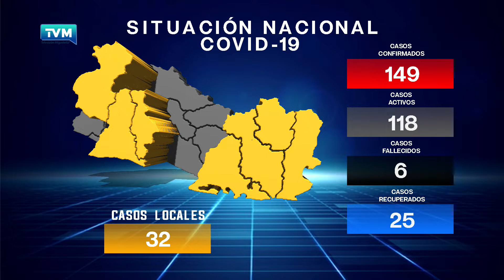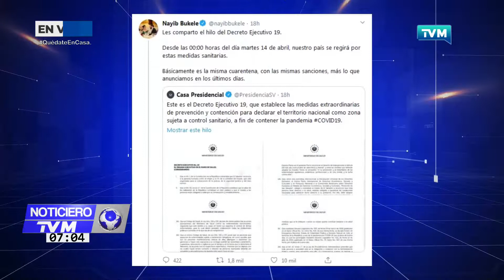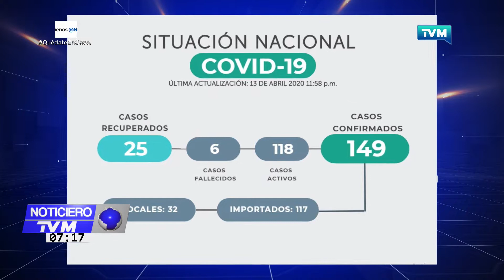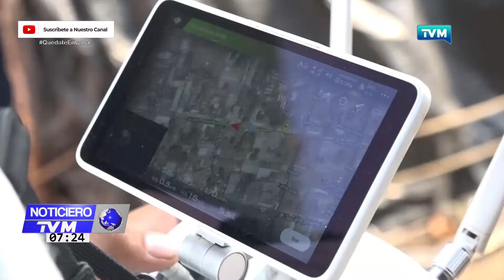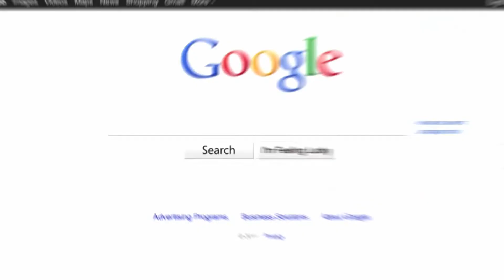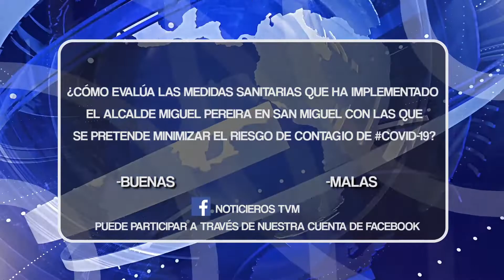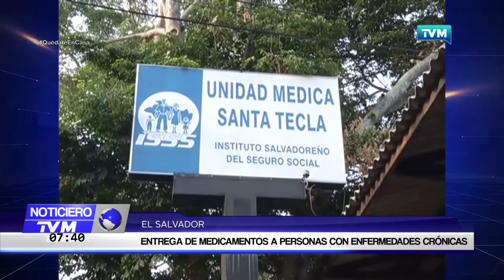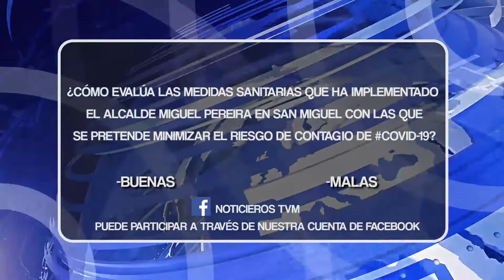NOTICIERO TVM EMISION ESTELAR